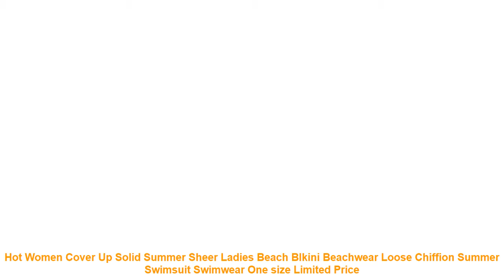Hot Women Cover Up Solid Summer Sheer Ladies Beach BIkini Beachwear Lo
Material:High Quality Chiffion
Color: Black Pink Blue
Size:Approx 170cm * 70 cm /67 * 27.5(LxW)
1 inch = 2.54 cm
What You Get:1pcs Womens BIkini Cover Up
2.All major credit cards are accepted through secure payment processor PayPal.
3.Payment must be received within 7 business days of auction closing.
2.Items will be shipped within 1-3 business day when we received payment.
3.Delivery time depends on destination and other factors;
4.International buyers please note: a.Import duties. taxes and charges are not included in the item price or shipping charges. These charges are buyers responsibility. We will try our best to reduce the risk of the custom duties.
b.Please check with your countrys customs office to determine what these additional costs will be prior to buying.
On Feb-20-19 at 00:33:36 PST. seller added the following information: Material: Polyester
Material:High Quality Chiffion
1 inch = 2.54 cm
2.All major credit cards are accepted through secure payment processor PayPal.
3.Payment must be received within 7 business days of auction closing.